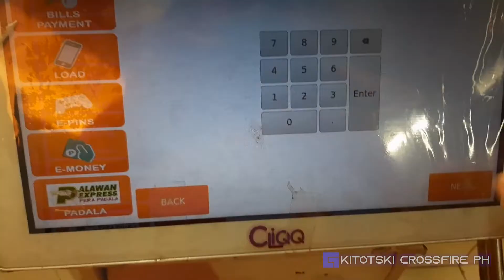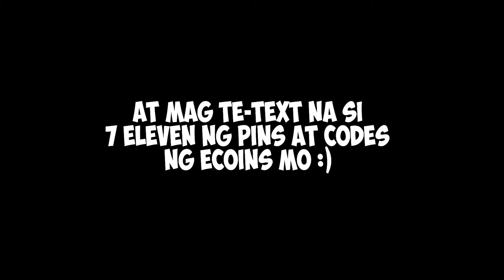HOW TO BUY ECOINS | CROSSFIRE PH at 7 ELEVEN [WORKING 2021!]